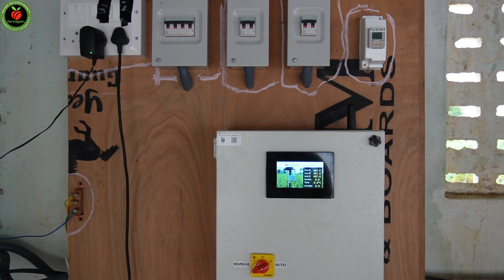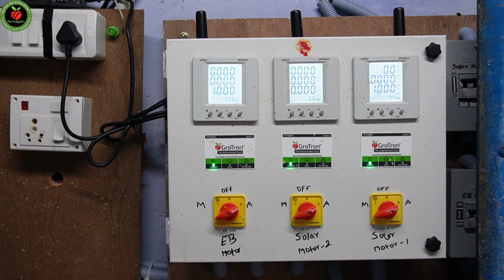Farm Again is now open for dealership | Top 100 innovations of India 2023 | GroTron